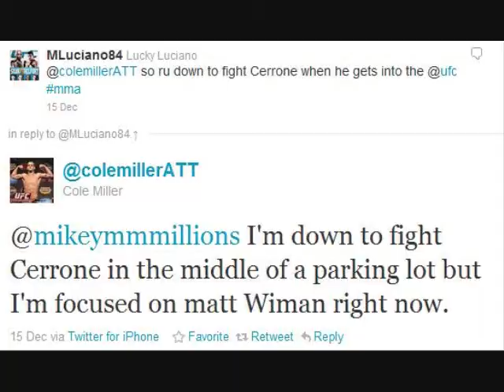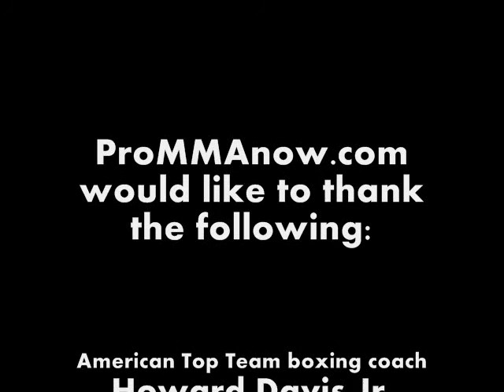Howard Davis Jr. talks Cole Miller.wmv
ProMMAnow.com's Jack Bratcher sat down recently with American Top Team boxing coach and 1976 Olympic gold medalist Howard Davis Jr. to talk about one of his star students, UFC lightweight Cole Miller. Davis had a lot of great things to say about Miller, including he thought Miller should have won submission of the year. Miller's next fight is scheduled for Jan. 22 against Matt Wiman.